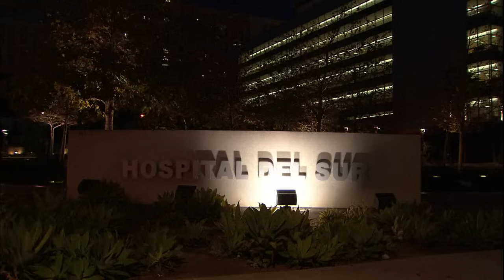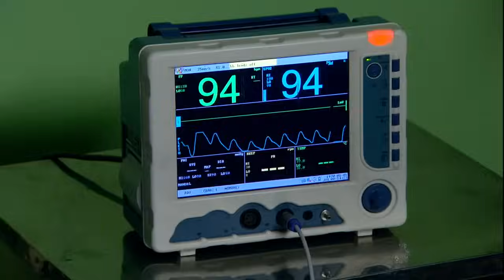Quererte Así | Capítulo 119 | Emilia pide a Gustavo la ayude a morir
Gustavo visita a Emilia en el hospital, ella le pide que no la juzgue por todo lo que ha hecho, que él la conoció así y así la quiso. Además quiere que le haga un favor, que la ayude a morir porque no soporta estar así.